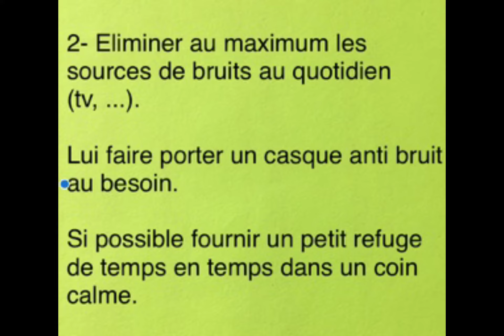Quoi faire?Mon enfant parle fort!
Attention ne pas punir, c’est un signal sensoriel! Faites confiance a votre enfant, il va y arriver 👍🏻